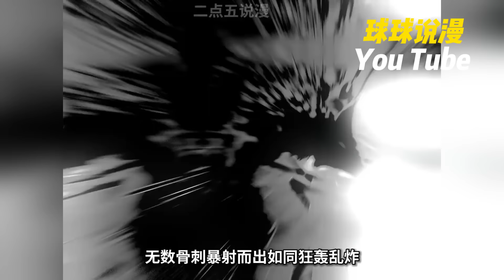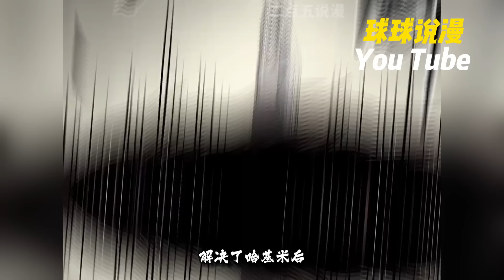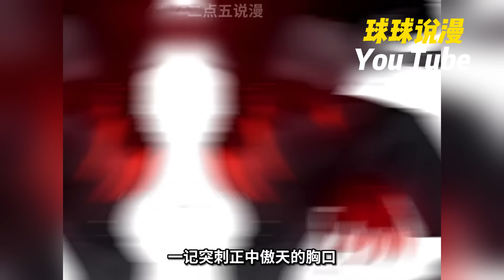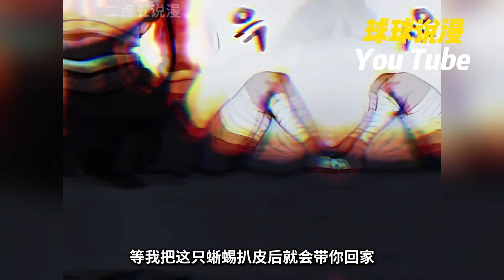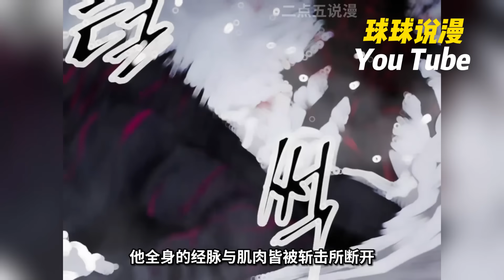受到惡神詛咒的野蠻戰士阿南塔。為了處決把自己的命運變成悲劇的翅膀的化身沒完沒了地捕食惡神，渴望復仇的血汗、骨頭和肉的故事。《咆哮的黑龙》1~24合集#冒险